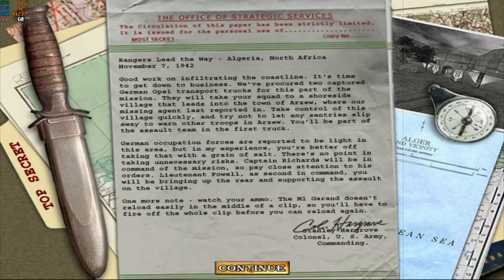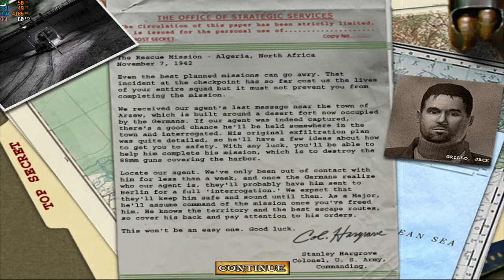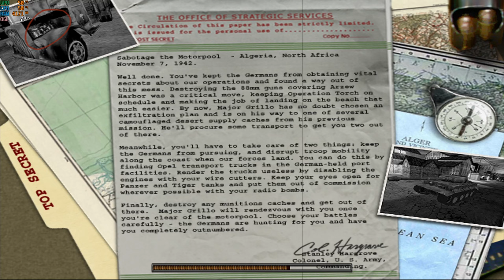MOH - Allied Assault War Chest Remastered